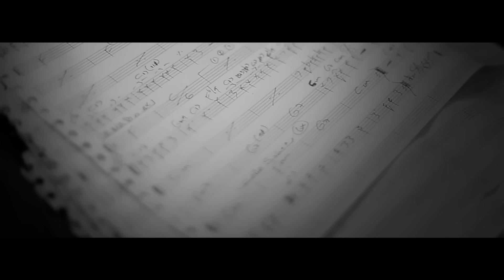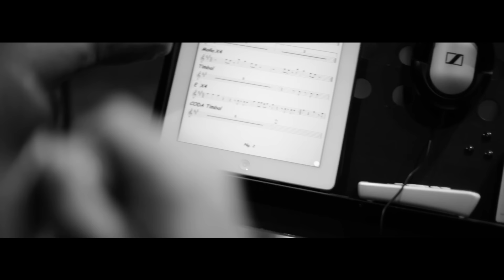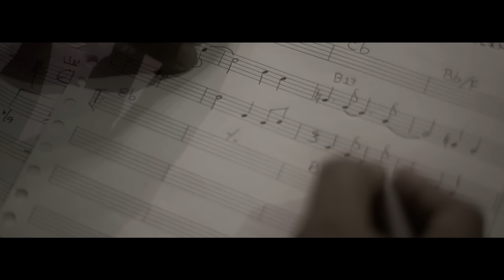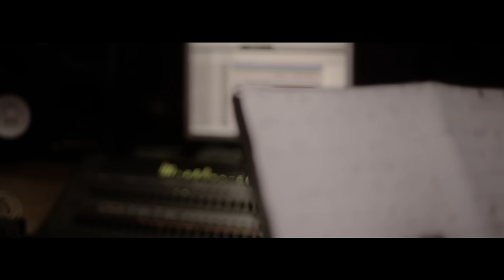Los Fariseos / Jala Jala - José Aguirre y su Cali Salsa Big Band - Mauro Castillo